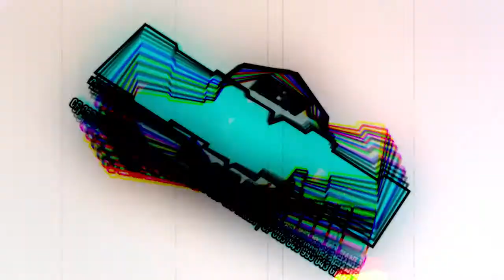MANIS PANJI LARAS CHEKSOUND ISMI AUDIO